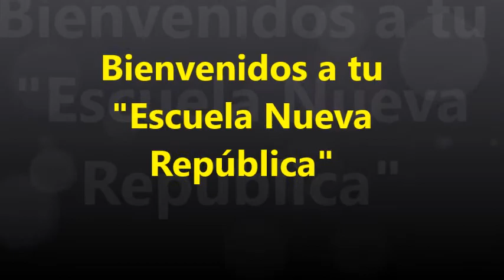Escuela Nueva Repúbica